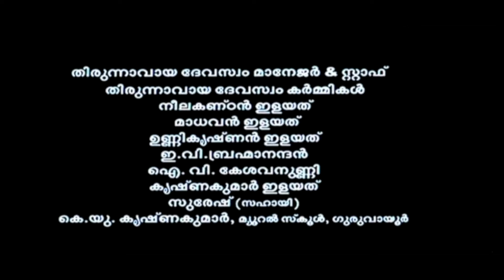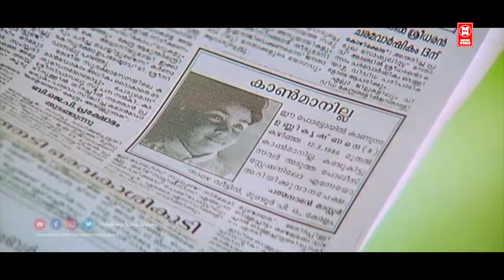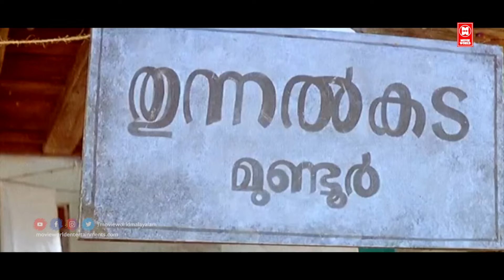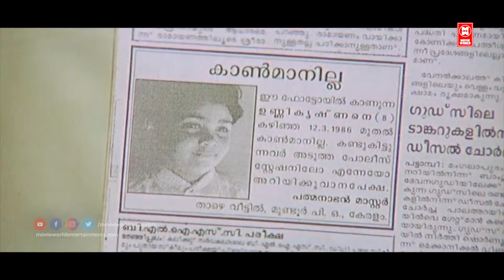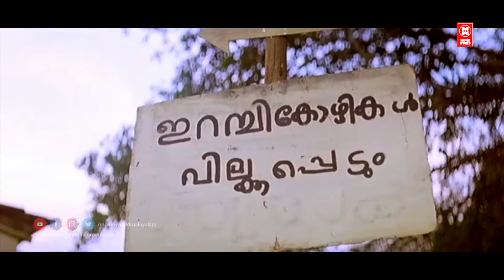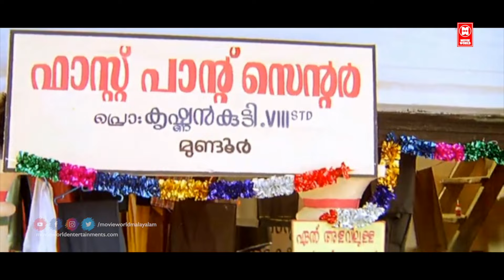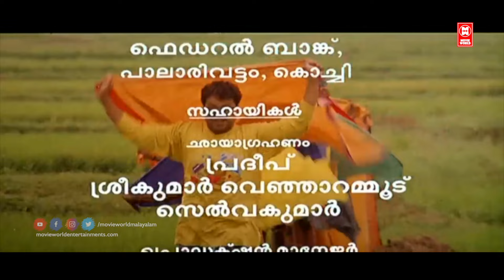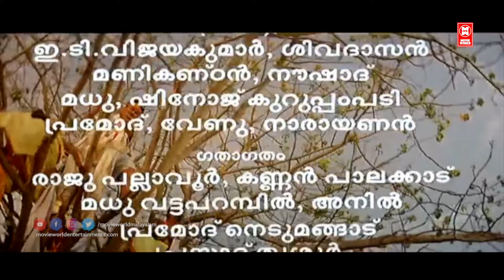Thilakkam Malayalam Comedy Full Movie | Malayalam Full Movie H D | Dileep Kavya Madhavan Movies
Starring               Dileep , Kavya Madhavan  , Thiagarajan
Rajamani            (score)
Release date
11 April 2003
Running time 151 minutes
Country India
Language Malayalam

|| ANTI-PIRACY WARNING ||

*COPYRIGHT PROTECTED*